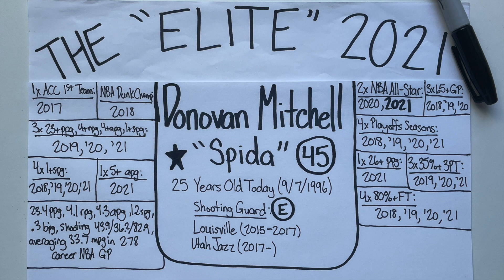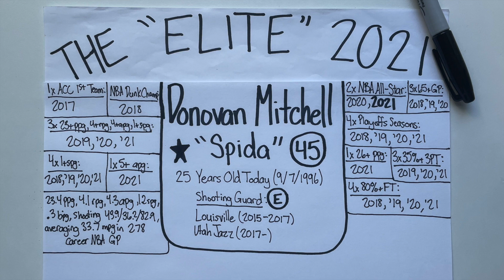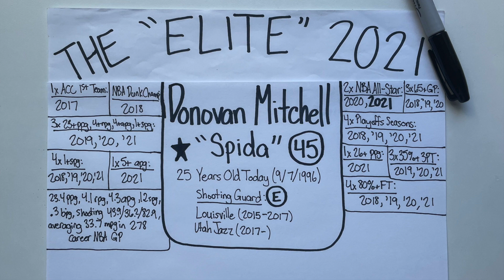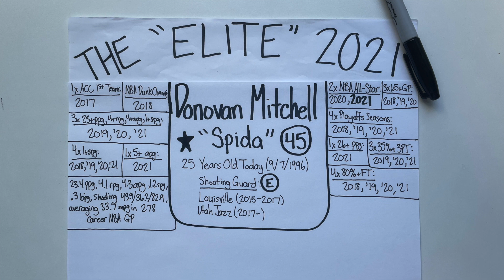"Elite" Profile 2021: Donovan Mitchell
Recorded September 7, 2021. The picture was taken on September 7, 2021, so the career stats are consistent with his career until this date. This is one of my "Elite" Profiles that I made in 2021 where I describe what separates these particular athletes from other cream-of-the-crop athletes in their sports. Because Donovan Mitchell turns 25 today (September 7), his is the 167th "Elite" profile on my 2021 playlist, and his is my 30th Basketball "Elite" profile of 2021. In this episode, I break down the hype and the numbers as I decipher what makes Spida Mitchell one of the NBA's most explosive talents when healthy. I used the College and Pro Basketball-Reference database to research his stats and accomplishments as an elite professional basketball player. I additionally used Wikipedia to cite his past team accomplishments with the Louisville basketball program, as well as with the Utah Jazz organization. I have only recorded the accomplishments he has achieved to this date, and I have logged this recent campaign because the 2020/21 NBA regular season is complete as of September 7, 2021. My intent with the profiles is to provide my justification for referring to these particular athletes as not only great, but athletes that are performing at an "elite" level within their own sport. I recorded this episode and took this picture with my iPhone. Thanks for being a part of the journey.